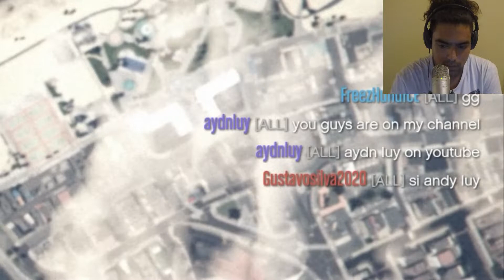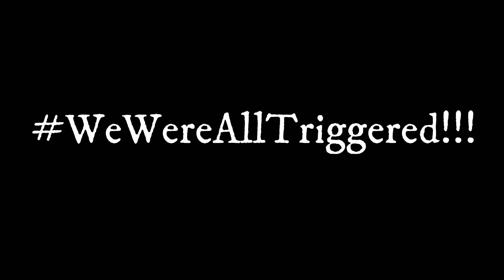Fighting loads of Triggered people in Sumo Derby GTA 5!!!! (Trigger Fest!!!!)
Hey guys in this episode I have loads of fun playing some Battle Royal in Gta 5!!! We all had been paying for a while and started getting super annoyed with each other!!! I even got to wreck the guy with 1009 level in GTA 5! I Managed to show him that even Level 39 can play as good as him ahahahahahaha!!! LOLLLLL! Peace Guys!!!